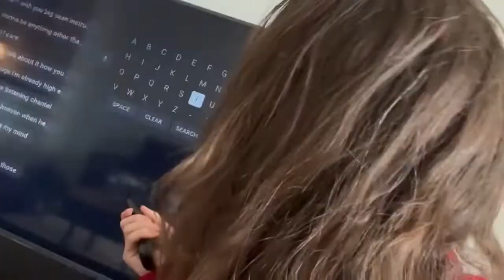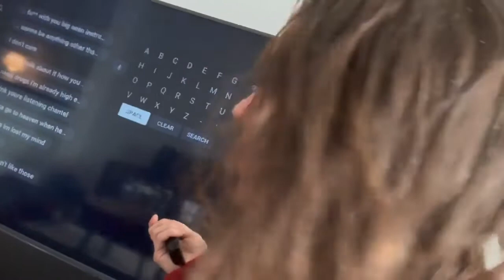The Politics of Being Erin Janus.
à-bas-le-ciel is not my only youtube channel… there is, in fact, another channel that has my own legal name, Eisel Mazard
And if you're looking for an answer to the question, "Why is the comment section disabled on this channel?", here it is vegan vegans veganism @ErinJanus